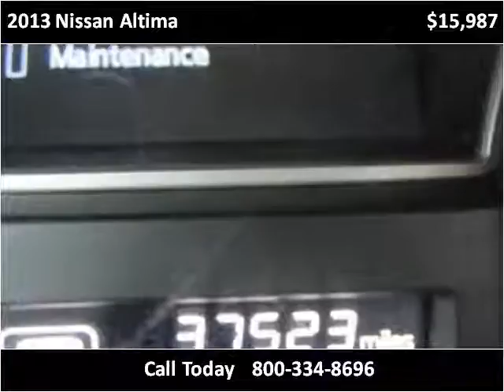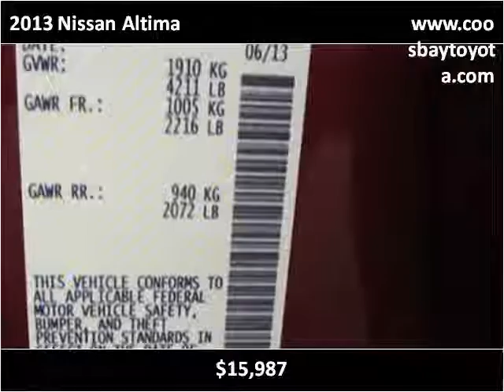2013 Nissan Altima Used Cars Coos Bay OR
This 2013 Nissan Altima is available from Coos Bay Toyota.